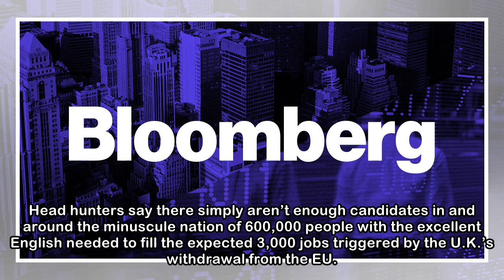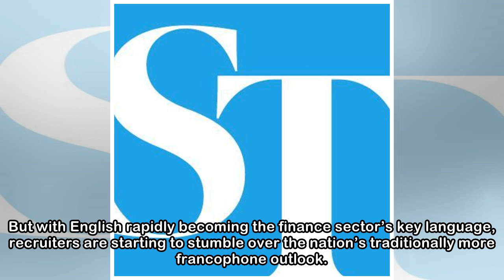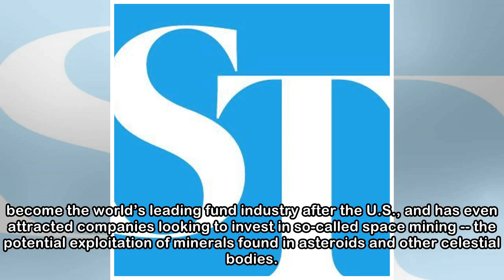Bankers With Broken English Are Luxembourg's Brexit Bottleneck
Luxembourg’s citizens can quickly impress with their language skills, switching with ease between their local tongue and German, French and English. But insurers, investment firms and banks hoping to ...